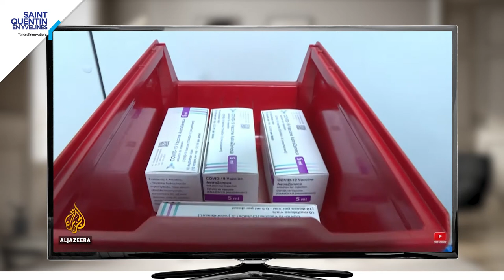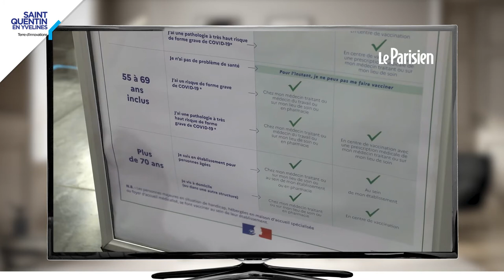[ Vaccinodrome ] Revue de presse mars/avril 2021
Retrouvez la revue de presse complète du vaccinodrome de SQY, pour le mois de mars et la première semaine d'avril 2021.